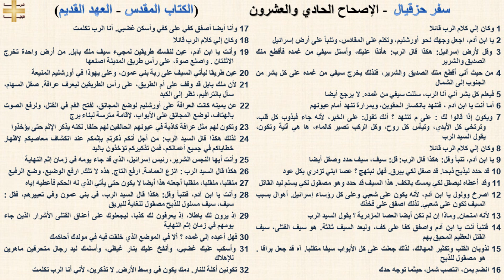سفر حزقيال 21 - الإصحاح الحادي والعشرون - د/مجدى نجيب - ابونا ابرام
سفر حزقيال 21 - الإصحاح الحادي والعشرون

1 وكان إلي كلام الرب قائلا
2 يا ابن آدم، اجعل وجهك نحو أورشليم، وتكلم على المقادس، وتنبأ على أرض إسرائيل
3 وقل لأرض إسرائيل: هكذا قال الرب: هأنذا عليك، وأستل سيفي من غمده فأقطع منك الصديق والشرير
4 من حيث أني أقطع منك الصديق والشرير، فلذلك يخرج سيفي من غمده على كل بشر من الجنوب إلى الشمال
5 فيعلم كل بشر أني أنا الرب، سللت سيفي من غمده. لا يرجع أيضا
6 أما أنت يا ابن آدم ، فتنهد بانكسار الحقوين، وبمرارة تنهد أمام عيونهم
7 ويكون إذا قالوا لك : على م تتنهد ؟ أنك تقول: على الخبر، لأنه جاء فيذوب كل قلب، وترتخي كل الأيدي، وتيأس كل روح، وكل الركب تصير كالماء، ها هي آتية وتكون، يقول السيد الرب
8 وكان إلي كلام الرب قائلا
9 يا ابن آدم، تنبأ وقل: هكذا قال الرب: قل: سيف، سيف حدد وصقل أيضا
10 قد حدد ليذبح ذبحا. قد صقل لكي يبرق. فهل نبتهج ؟ عصا ابني تزدري بكل عود
11 وقد أعطاه ليصقل لكي يمسك بالكف. هذا السيف قد حدد وهو مصقول لكي يسلم ليد القاتل
12 اصرخ وولول يا ابن آدم، لأنه يكون على شعبي وعلى كل رؤساء إسرائيل. أهوال بسبب السيف تكون على شعبي. لذلك اصفق على فخذك
13 لأنه امتحان. وماذا إن لم تكن أيضا العصا المزدرية ؟ يقول السيد الرب
14 فتنبأ أنت يا ابن آدم واصفق كفا على كف، وليعد السيف ثالثة. هو سيف القتلى، سيف القتل العظيم المحيق بهم
15 لذوبان القلب وتكثير المهالك، لذلك جعلت على كل الأبواب سيفا متقلبا. آه قد جعل براقا . هو مصقول للذبح
16 انضم يمن، انتصب شمل، حيثما توجه حدك
17 وأنا أيضا أصفق كفي على كفي وأسكن غضبي. أنا الرب تكلمت
18 وكان إلي كلام الرب قائلا
19 وأنت يا ابن آدم، عين لنفسك طريقين لمجيء سيف ملك بابل. من أرض واحدة تخرج الاثنتان . واصنع صوة، على رأس طريق المدينة اصنعها
20 عين طريقا ليأتي السيف على ربة بني عمون، وعلى يهوذا في أورشليم المنيعة
21 لأن ملك بابل قد وقف على أم الطريق، على رأس الطريقين ليعرف عرافة. صقل السهام، سأل بالترافيم، نظر إلى الكبد
22 عن يمينه كانت العرافة على أورشليم لوضع المجانق، لفتح الفم في القتل، ولرفع الصوت بالهتاف، لوضع المجانق على الأبواب، لإقامة مترسة لبناء برج
23 وتكون لهم مثل عرافة كاذبة في عيونهم الحالفين لهم حلفا. لكنه يذكر الإثم حتى يؤخذوا
24 لذلك هكذا قال السيد الرب: من أجل أنكم ذكرتم بإثمكم عند انكشاف معاصيكم لإظهار خطاياكم في جميع أعمالكم، فمن تذكيركم تؤخذون باليد
25 وأنت أيها النجس الشرير، رئيس إسرائيل، الذي قد جاء يومه في زمان إثم النهاية
26 هكذا قال السيد الرب : انزع العمامة. ارفع التاج. هذه لا تلك. ارفع الوضيع، وضع الرفيع
27 منقلبا، منقلبا، منقلبا أجعله هذا أيضا لا يكون حتى يأتي الذي له الحكم فأعطيه إياه
28 وأنت يا ابن آدم، فتنبأ وقل: هكذا قال السيد الرب، في بني عمون وفي تعييرهم، فقل : سيف، سيف مسلول للذبح مصقول للغاية للبريق
29 إذ يرون لك باطلا، إذ يعرفون لك كذبا، ليجعلوك على أعناق القتلى الأشرار الذين جاء يومهم في زمان إثم النهاية
30 فهل أعيده إلى غمده ؟ ألا في الموضع الذي خلقت فيه في مولدك أحاكمك
31 وأسكب عليك غضبي، وأنفخ عليك بنار غيظي، وأسلمك ليد رجال متحرقين ماهرين للإهلاك
32 تكونين أكلة للنار. دمك يكون في وسط الأرض. لا تذكرين، لأني أنا الرب تكلمت